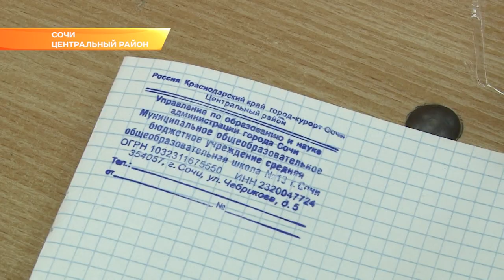Для сочинских школьников началась пора экзаменов. Новости Эфкате Сочи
Выпускники 11 классов свой первый ЕГЭ напишут 27 мая, а тестирование у 9-классников началось уже сегодня.

9-классники начали сдавать ОГЭ — основной государственный экзамен. Он служит для контроля знаний, полученных учащимися за 9 лет, а также для приёма в учреждения среднего профессионального образования. Сегодня школьники писали тесты по иностранному языку. Это предмет по выбору. Большинство учеников предпочли тесты по английскому — 720 человек. 4 школьника выбрали тесты по французскому языку, 3 — по немецкому. Для проведения экзамена в Сочи были оборудованы 12 пунктов сдачи ОГЭ.

28 числа экзамен будут сдавать все 9-классники — на этот день запланированы тесты по русскому языку. Обязательную математику школьники напишут 6 июня. В остальные дни до 14 июня 9-классники будут сдавать предметы по выбору.